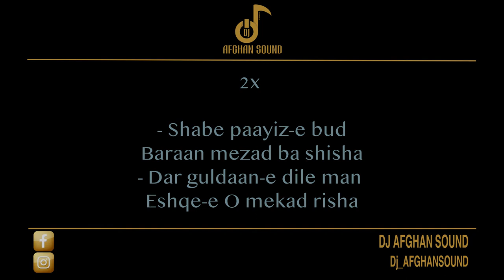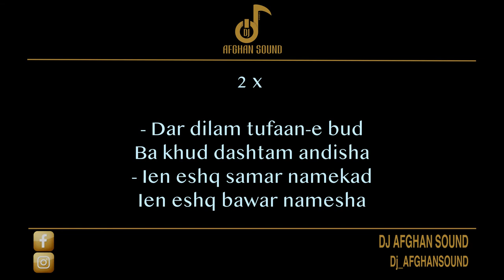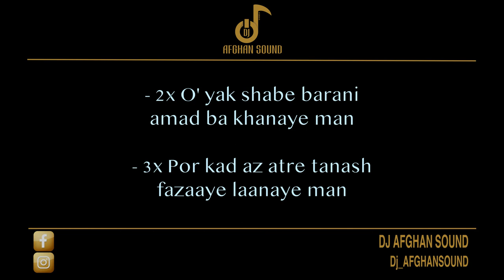Karaoke - Parastoo - O yak shabe barani (With lyric)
Keyboard: Ramin Q
Record / Edit: DJ AFGHAN SOUND

*Any channel that re-uploads this video/audio will be reported*